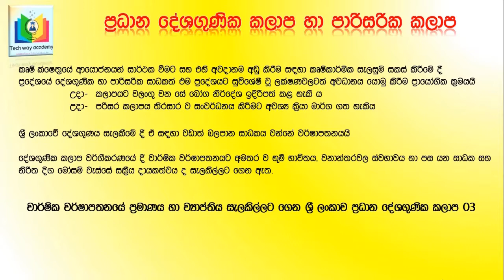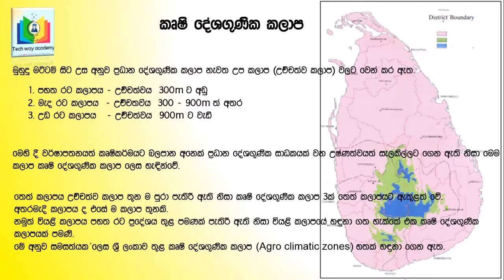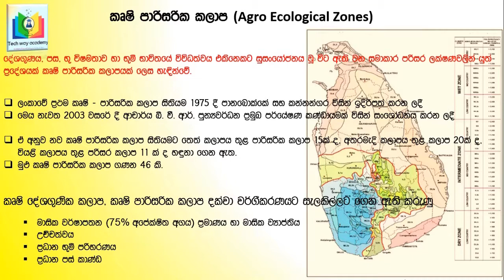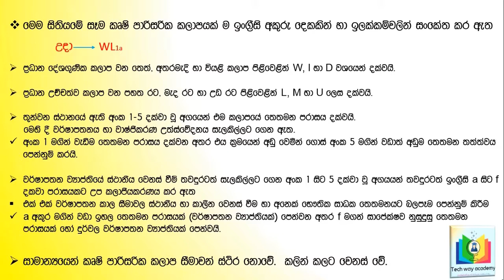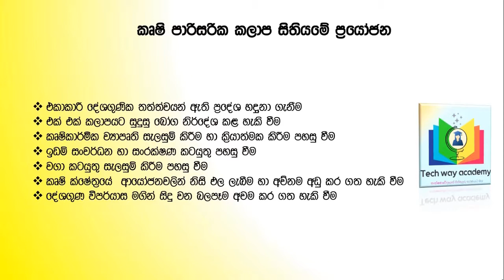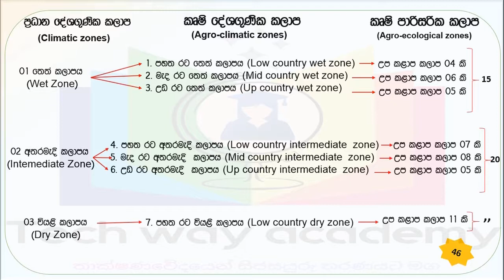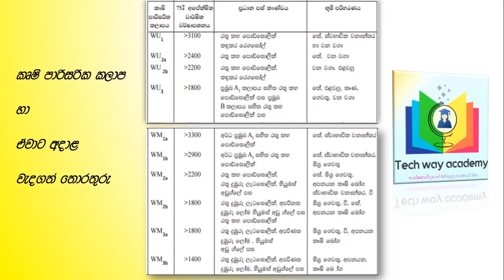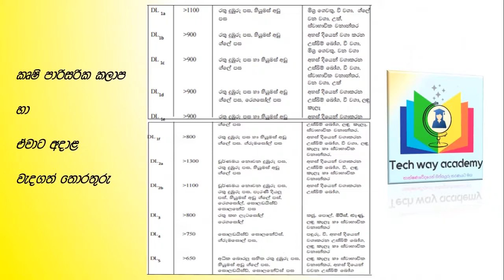දේශගුණික කලාප වර්ගීකරණය|Climatic zones-Agri science|Tech way academy🎓 | subscribe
🔥අංගසම්පූර්ණ සටහන් සමඟින්
Lesson 02
Part 04
(දෙවැනි පාඩම අවසන්)